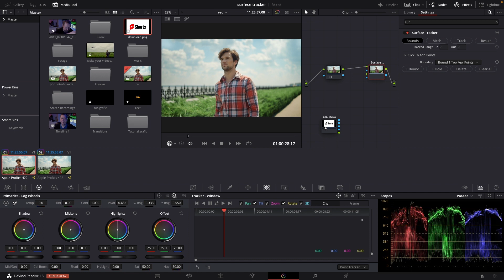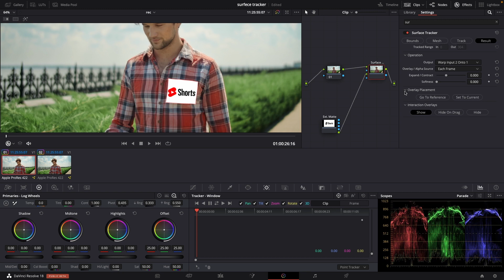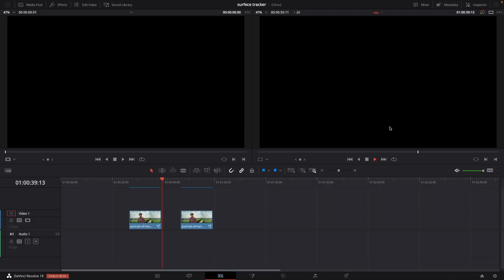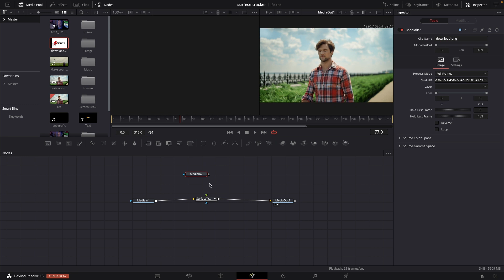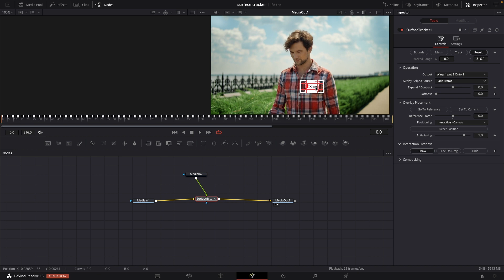Surface tracker adding a logo in the color page and Fusion DaVinci Resolve 18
In this video we have a look the new fast noise in Davinci Resolve 18. You can now make smoke effect and more in the edit page and color page. See This video for all Fusio titlesin DR 18

00:00 - Intro
00:47 - Getting Started In the color tab
04:19 - Surface Tracker in Fusion